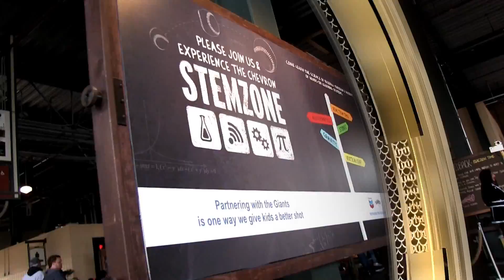STEMZone 2013 Giants Day 6 Group 12